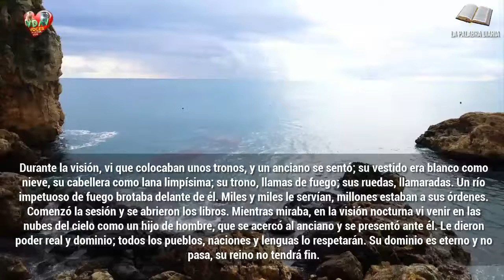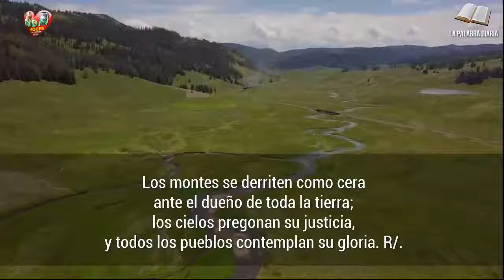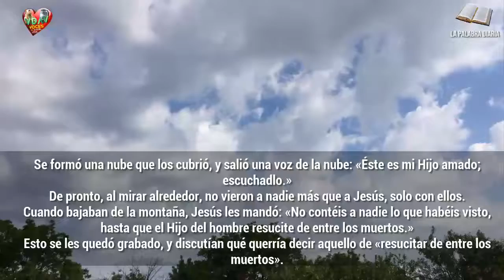Evangelio Lecturas y Comentario Viernes 6 de agosto de 2021 No te desanimes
«No contéis a nadie lo que habéis visto, hasta que el Hijo del hombre resucite de entre los muertos.»